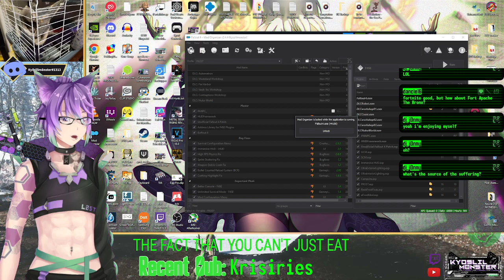Fallout 4 Frost Mod - Part 33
Now equipped with the ability to use Power Armor.

We attempt to find Power Armor.

Things do not go well.